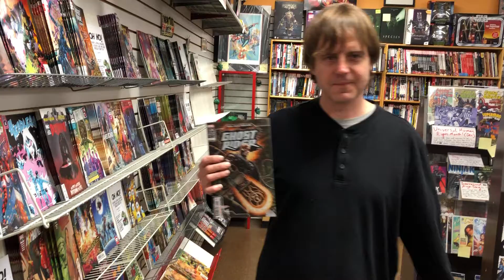Joe on Ghost Rider 2099